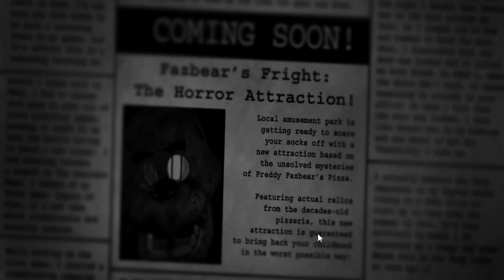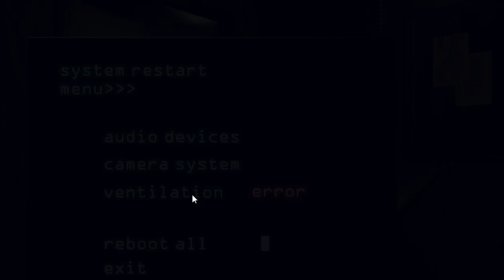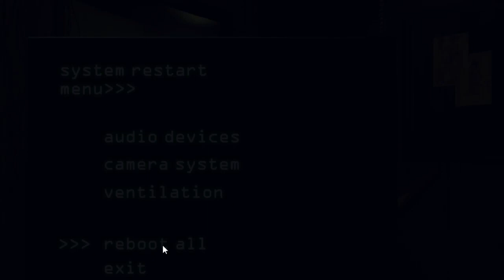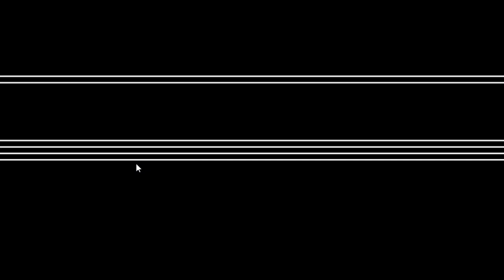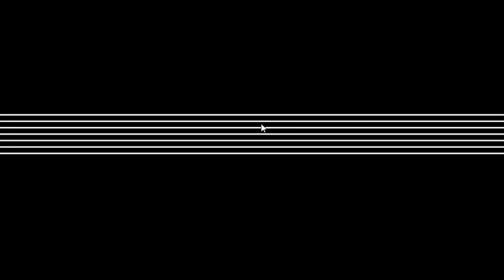Five Nights At Freddys 3 #1 "Night 1 & 2, Springtrap" (FNAF 3)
Five Nights At Freddys 3 (FNAF 3). Watch out for Springtrap!

The attraction now has one animatronic.